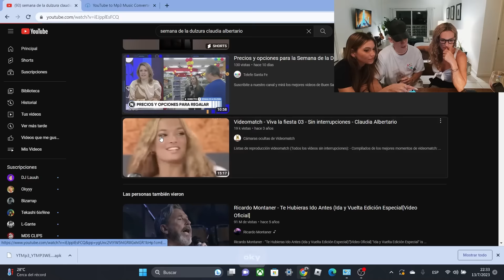CLAUDIA ALBERTARIO RESPONDE PREGUNTAS PICANTES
Reencuentro con Claudia en Miami.